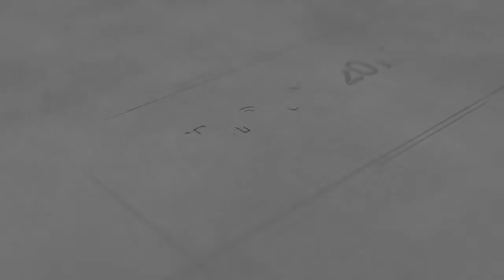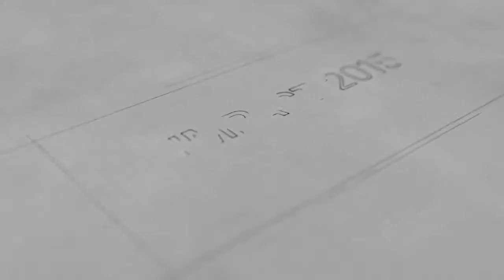How financial advisers can stand out from the crowd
Let's be honest: both your message and your online presence is making you look just like every other adviser. Barry Glassman of Glassman Wealth Services offers some tips on how to stand out.